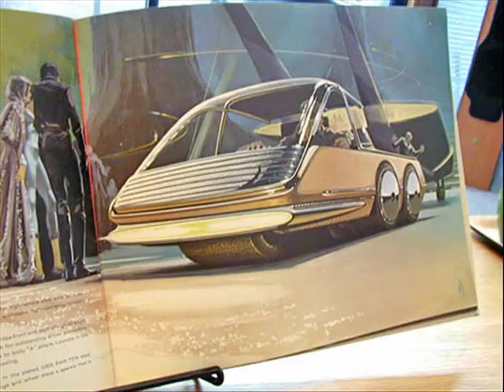The Art of Syd Mead (Music: Alden Tyrell - Voyagers End)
I created this video with some images of the art of Syd Mead, the master behind the art of Blade Runner, Tron, Star Trek: The Motion Picture, 2010, Aliens, Short Circuit, Yamato 2520, Strange Days, Time Cop, Mission to Mars. He is an industrial designer: Cars, planes, spaceships, cities and all sort of machines, characters and surreal futuristic creatures. You can see his influence in everyday life! The music comes from Alden Tyrell's album: Times like these (2006) - "Voyagers End". I hope you like it. Please Comment!